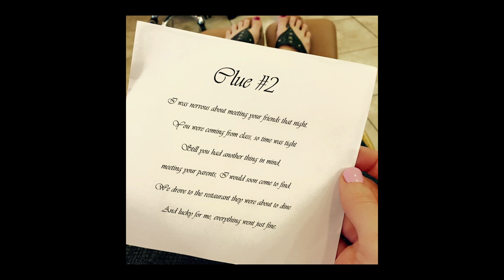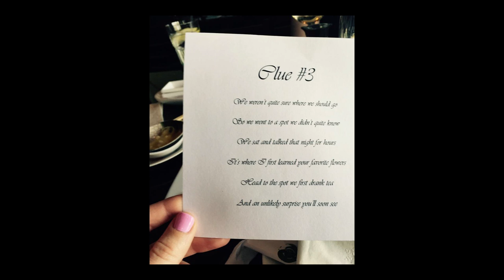Proposal video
On April 4, 2015, with the help of her best friends, I led my girlfriend on a scavenger hunt before proposing to her and surprising her with all our family and friends for an engagement party.